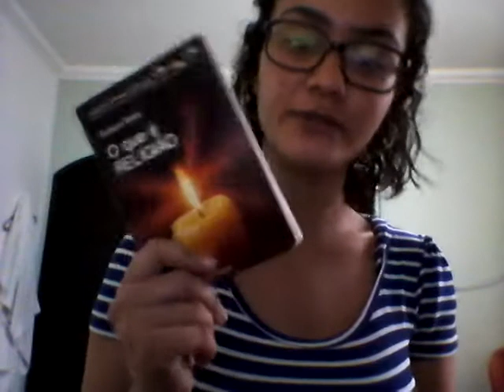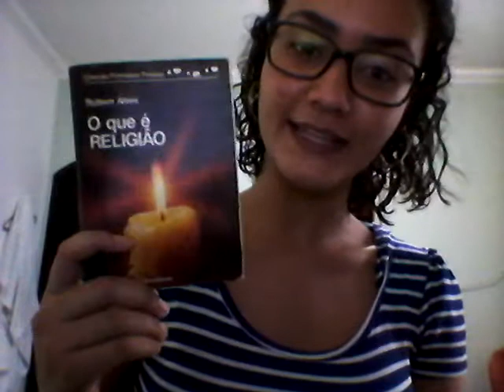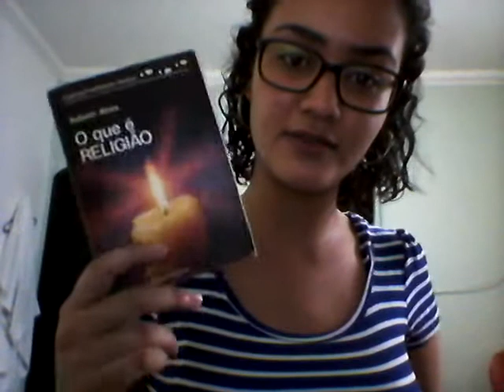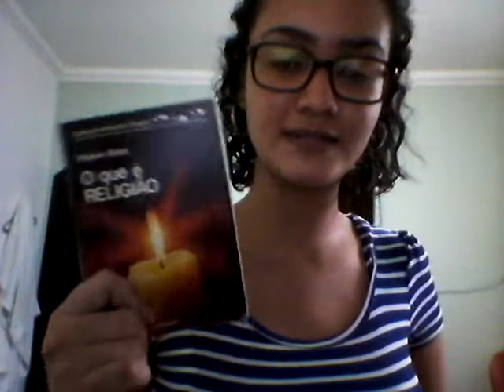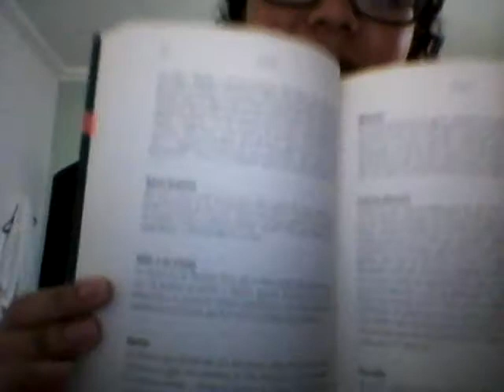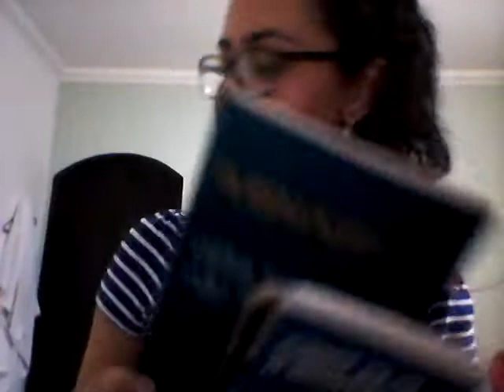o que é religião, rubem alves | cabeceira de bolso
segundo livro para a maratona literária. informações completas, trechos lidos e etc